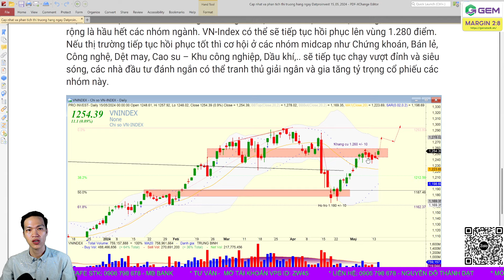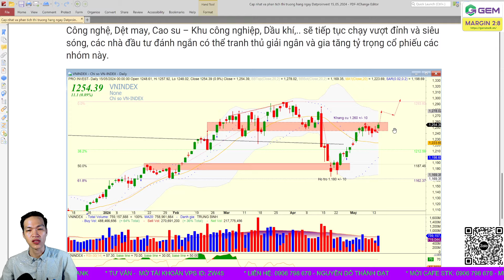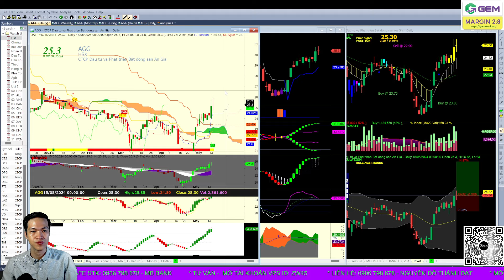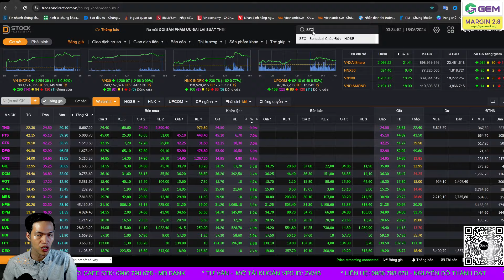🔴SIÊU SÓNG MIDCAP: TNG, DPG, HPG, CTS, MBS, AGG, DRC, SZC, DCM | NHẬN ĐỊNH THỊ TRƯỜNG CHỨNG KHOÁN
Về góc nhìn kỹ thuật, chỉ số VN-Index hình thành nên xanh tăng điểm với thanh khoản tăng mạnh sơ với phiên trước đó đang là những tín hiệu rất tích cực của thị trường, sắc xanh trải rộng là hầu hết các nhóm ngành. VN-Index có thể sẽ tiếp tục hồi phục lên vùng 1.280 điểm.
Nếu thị trường tiếp tục hồi phục tốt thì cơ hội ở các nhóm midcap như Chứng khoán, Bán lẻ, Công nghệ, Dệt may, Cao su – Khu công nghiệp, Dầu khí,.. sẽ tiếp tục chạy vượt đỉnh và siêu sóng, các nhà đầu tư đánh ngắn có thể tranh thủ giải ngân và gia tăng tỷ trọng cổ phiếu các nhóm này.

Chương trình livestream trực tiếp, giao lưu hỏi đáp chứng khoán mỗi tối cùng Đạt ITP
⛳Room Zalo: Chân sóng 2023 - ITP (Ghim dưới bình luận / hoặc quét QR code trên màn hình)
Tìm kiếm cơ hội đầu tư hằng ngày và nắm bắt được xu hướng của dòng tiền để tìm ra được mã cổ phiếu tốt đem lại lợi nhuận cho NĐT, đọc vị thị trường trao đổi hỏi đáp cổ phiếu trong phiên giao dịch
Donate ủng hộ Đạt ITP - MB Bank: 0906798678 - Nguyễn Đỗ Thành Đạt
Mở tài khoản chứng khoán VPS ID: ZW45
Hỗ trợ từ Đạt: 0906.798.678 (Zalo/Call)